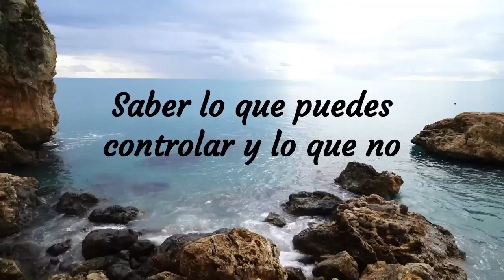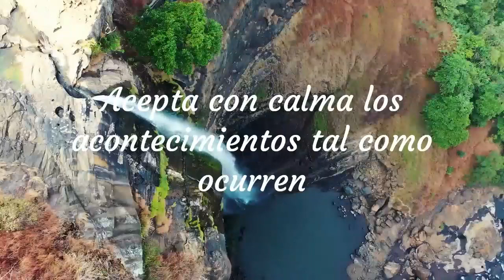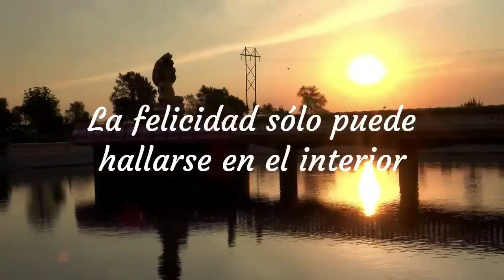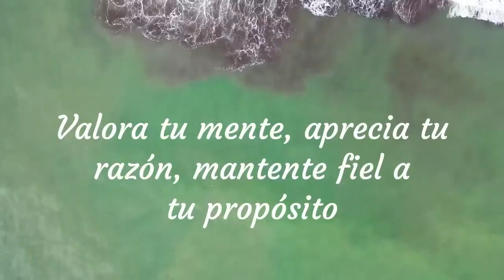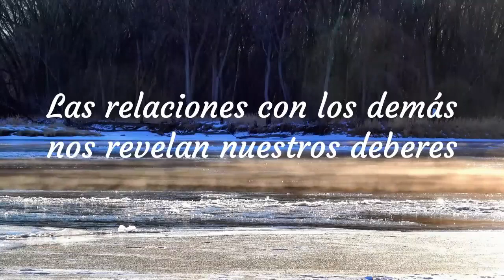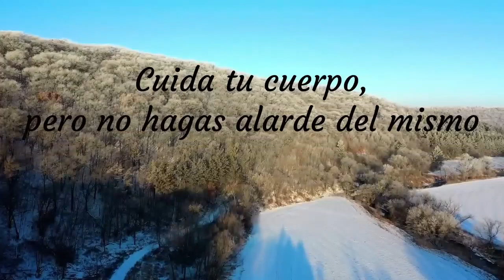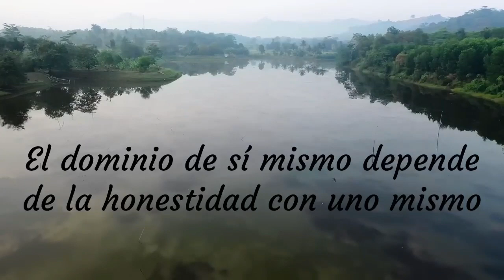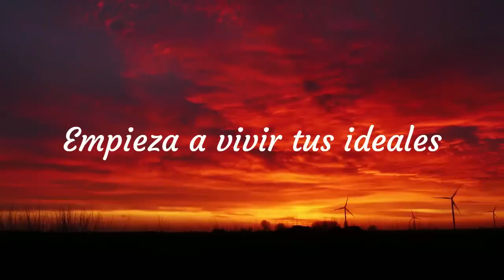Manuel de Vida